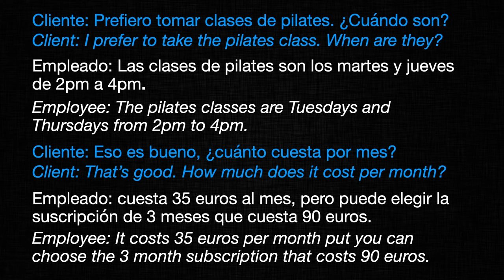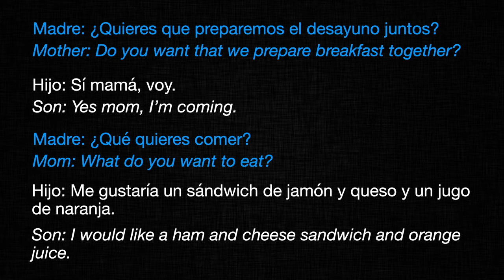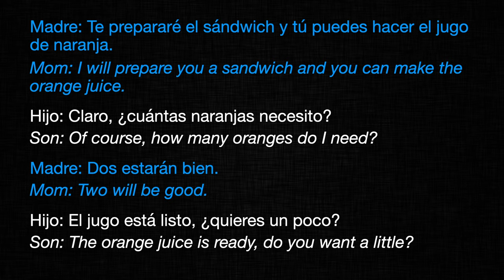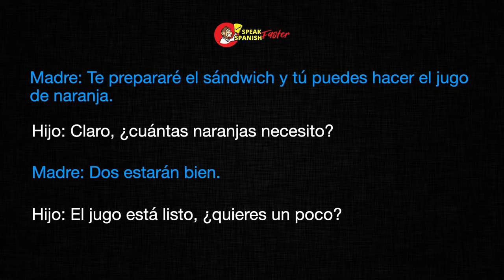Spanish Comprehension Practice | Hyper Speed Method #1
Spanish Comprehension Practice | Hyper Speed Method #1 - In today's video we will try something new to help you learn Spanish faster and improve your Spanish Comprehension Practice. Sorry for the long intro but I wanted to explain the format of the day's exercise. In the future that won't be necessary. The comprehension practice begins at 7:24 just incase you come back and want to jump straight to there.